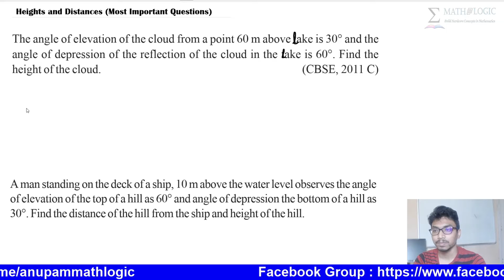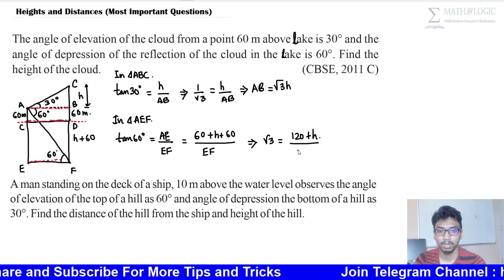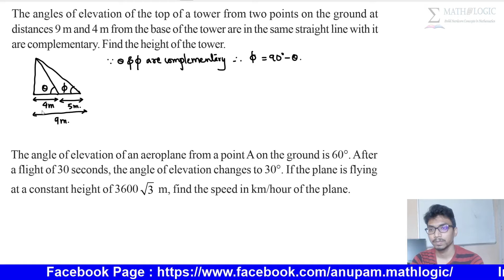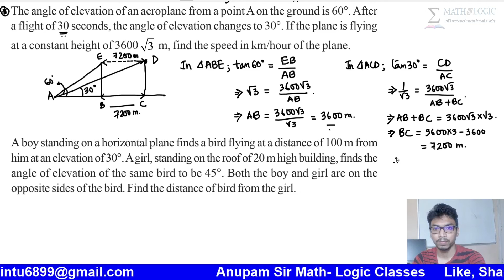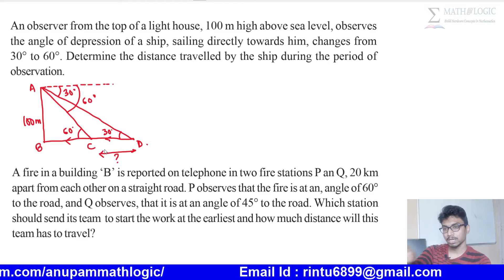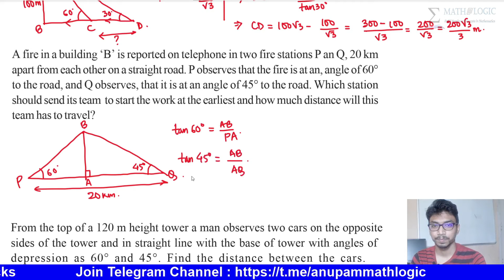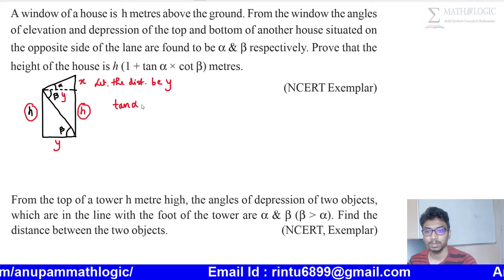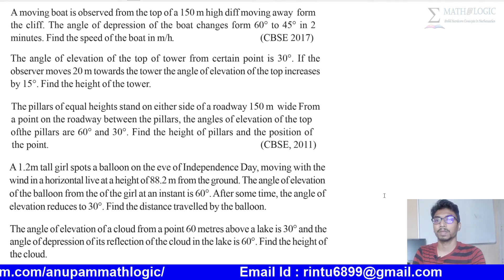Heights And Distances Full Revision | Previous Years' Questions | NCERT Exemplar Questions Solved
About this video :
Hey!
You are already good with concept of Trigonometry which we have done earlier. Now we are here to see what can be the applications of trigonometry. In this video, we will solve most difficult and expected questions with the previous years' questions and ncert exemplar question also. Then will further move towards some applications of trigonometry with real-life examples. So that you won't forget any logic behind it. Let's start diving to the ocean of mathematics with Anupam Sir.

The aim of this channel is to prepare students at their own, and that's why all the videos are free. But those who are able and wish to contribute to run this campaign smoothly may do the same.

Bank Account details :- ANUPAM DHABAL
A/C - 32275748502 IFSC - SBIN0001556, FCI Branch, DURGAPUR.